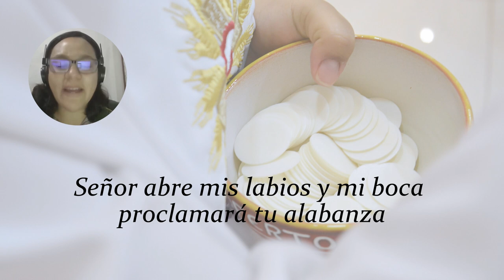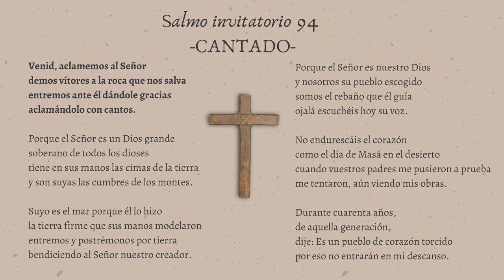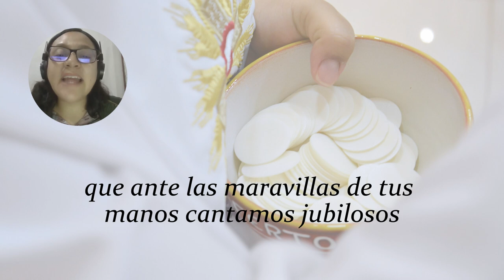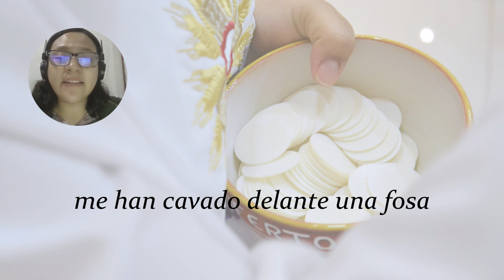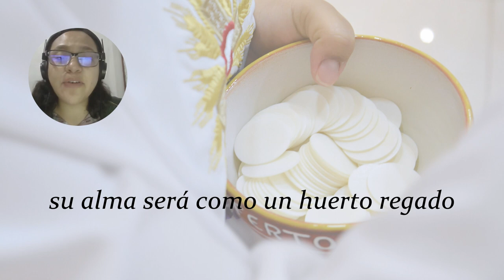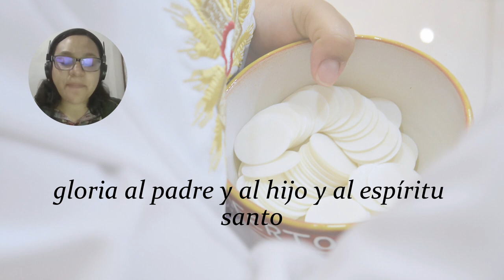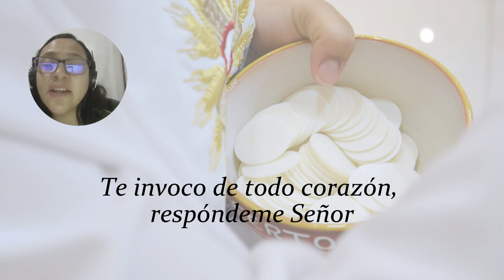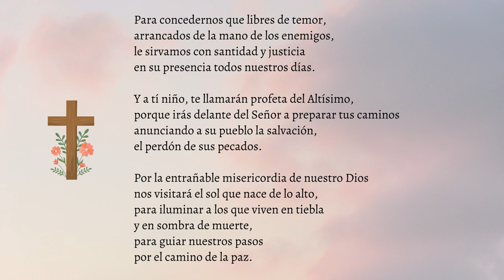Laudes del día de hoy -Jueves 9 de febrero de 2023- Oración de la mañana.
Laudes del día de hoy; oración de la mañana; salmos cantados.